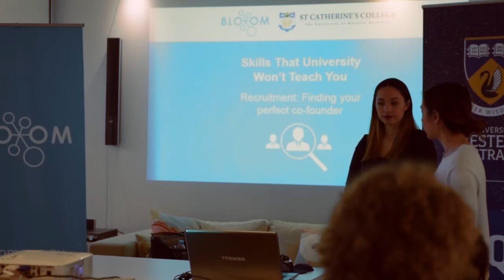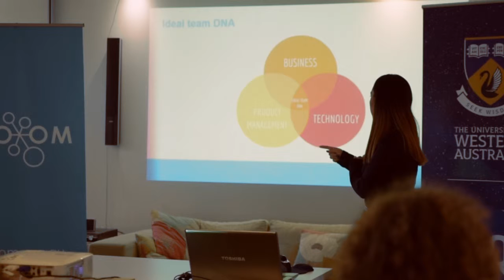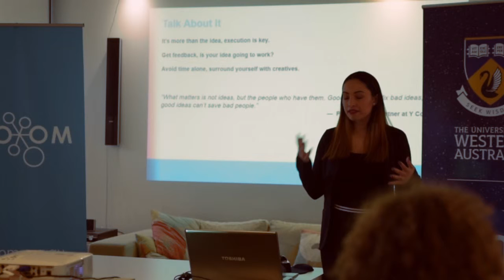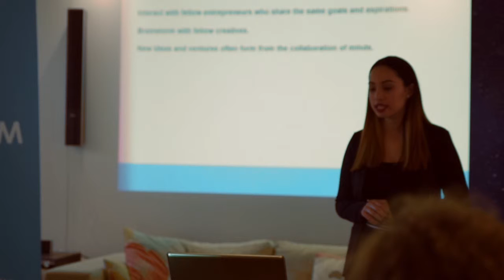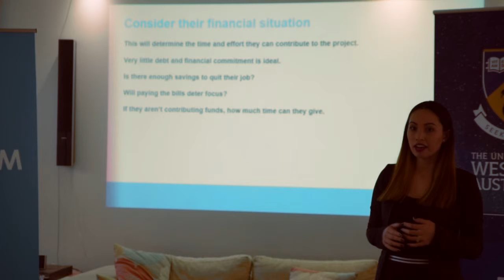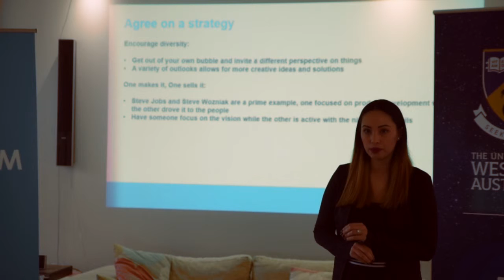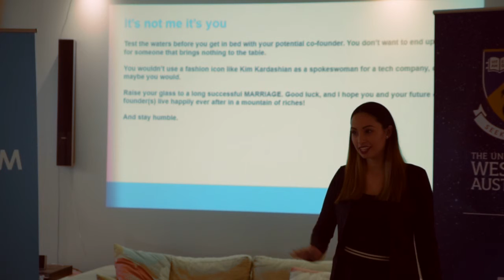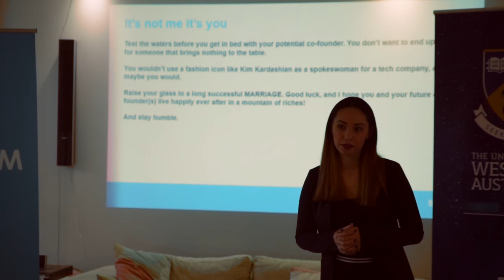Recruitment: Finding Your Perfect Co-Founder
Yasmin Walter, CEO of Model Camp Australia, Chief Editor of Tagroom Daily @MOKO Social Media and Managing Director of SASS management will help you discover your perfect co-founder and how to best utilize your team grow your business.

Yasmin was also the only Perth woman to make it to the list of Top 50 Australian Female Entrepreneurs Under 40, a list which also included Miranda Kerr and Rebel Wilson!

Topics covered in this workshop include:
1) Why do you need a co-founder?
2) Risk management
3) Net-working
4) Making the relationship last
5) How to calculate equity splits
6) How to keep your co-founder happy and motivated
7) What to do when things go sour

In the end, employees are arguably, every business’s most valuable asset.

The free workshop will be a combination of presentations, activities and Q&A. No experience, startup ideas, memberships or fees required! Capacity is limited, so get in quick!

This event is part of our "Skills that uni won't teach you" workshop series that will be running every academic week of the semester at Thursday 4pm in the BloomLab at St Cat's. With over 30 FREE workshops hosted by some very awesome industry speakers, we've got a super busy semester!